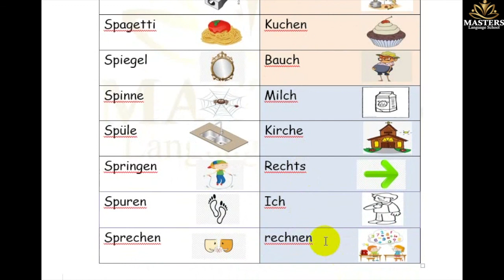Primary 1- German-second term- Lesen Sie 1 seite 27